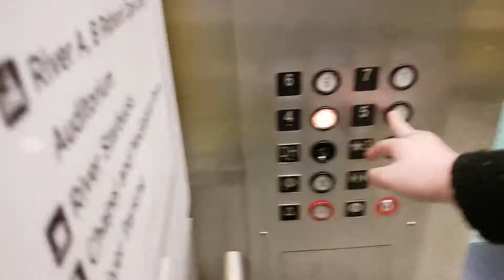First Birthday Party || Released From The Hospital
Sorry that this video was so late, a lot has happened this past week.  We finally got released from the hospital and we are so so happy to be home. The dialysis is going really well at home. Really, the hardest thing about it all is getting the blood pressure. We also celebrated Miss Stella's first birthday. It was so nice to be surrounded by so much love and happiness.